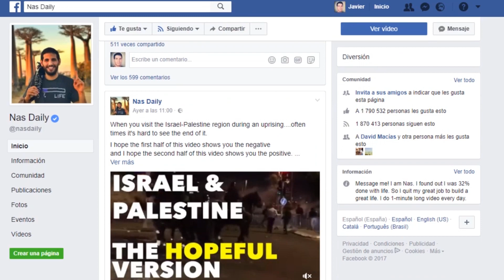Motivación para emprendedores 👍 Nadie Sabe lo Que Hace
¿Quieres emprender pero no te atreves? Esto es algo bastante común, ya que el miedo es una de las primeras barreras que todo emprendedor debe de superar. En este vídeo sobre motivación, te voy a dar algunos consejos útiles y tips para que empieces a emprender y puedas superar esos primeros miedos a comenzar un nuevo proyecto o negocio.